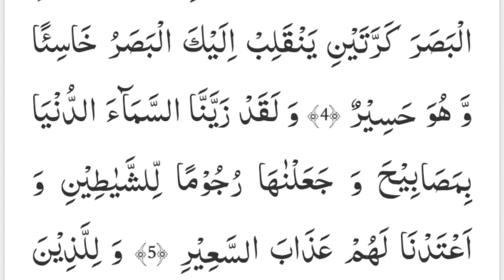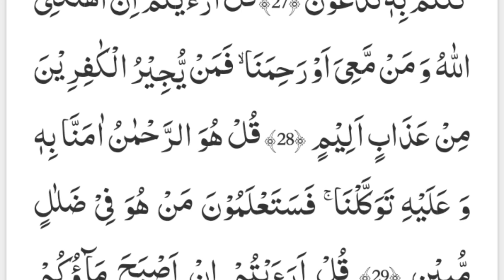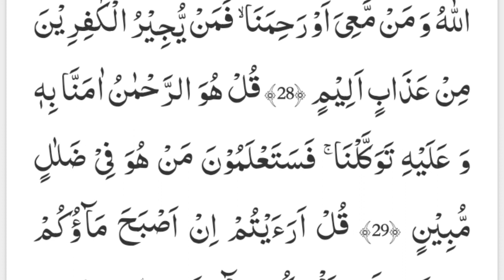SURAH MULK(الملك).EP-07.Most Relaxing Recitation.Listen Before Sleeping.Qari Muhammad Salim Umar.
You Quaris:,

067 surah mulk
surah mulk zikrullah tv
mulk
surah mulk tilawat
surah
quran
bacaan merdu surah al mulk